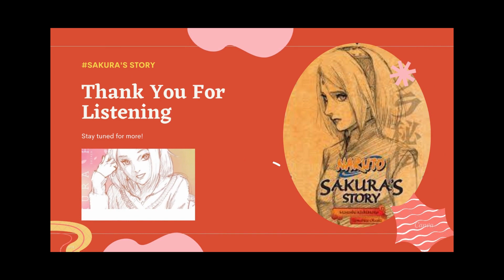SAKURA'S STORY CHI part 1 (2) ICHIRAKU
CUSTOMARY NOTE: Doing my best to keep this up! Before, I updated every few weeks / months with Itachi's Story, but I wanted to change this one up. I redid the way I create these and now make the voice recs whenever I can get a quiet moment and then compile the videos. Because of that I can update 4x a week now! It's tough but I do like reading a lot!

Special thanks to my subscribers🤸‍♂️ Thank you for your comments and support! I'm bogged down with projects both for work and private stuff but doing my best to keep making content!

If you have trouble keeping up, I have fixed my Instagram to better show update countdowns. Most times, my Tumblr posts when there is an update.

FINANCIAL:
an earlier access to future readings
access to all past readings in original quality, downloadable video files format
if you want to request a reading of a book ($10 tier)
if you'd simply like to support me

EMOTIONAL:

1) Follow me and leave nice messages on my (tumblr) blog
2) Leave nice comments here!

⭐ Book Information⭐

Title: Naruto: NARUTO SAKURA-HIDEN SHIREN, HARUKAZE NI NOSETE
Other titles: Naruto. Sakura hiden: Shiren harukaze ni nosete. English | Sakura’s story : Love riding the spring breeze |

First published in Japan in 2015 by SHUEISHA Inc., Tokyo.
English translation rights arranged by SHUEISHA Inc.
Cover and interior design by Shawn Carrico

Translation by Jocelyne Allen
Printed in the U.S.A.
First printing, May 2016

Please support the mangaka / author and purchase the book here:

(This is a fan made video because I love Masashi Kishimoto-sensei's work a whole lot, purchased the book with my money and decided to spend my own time reading it to share this beautiful writing.)